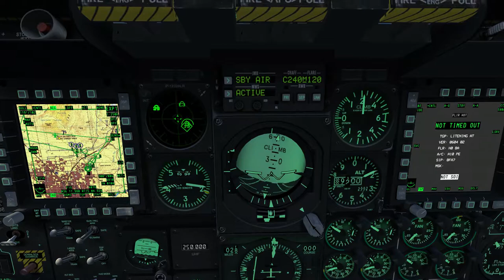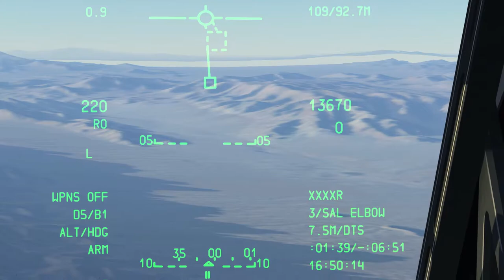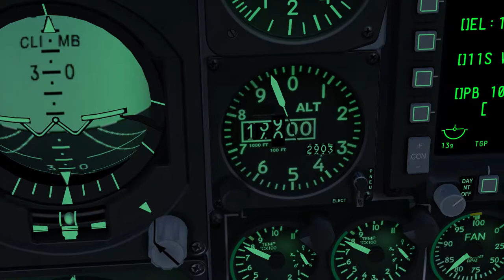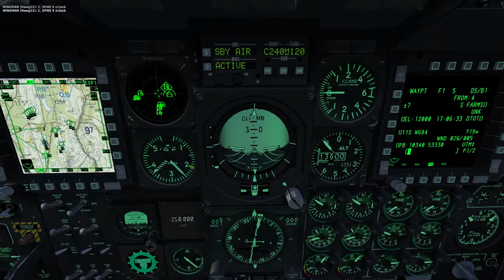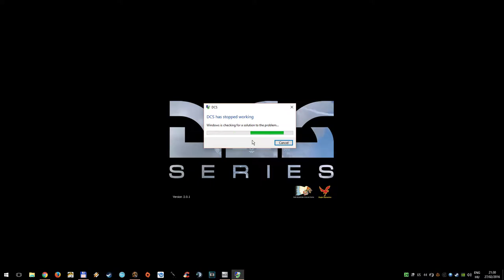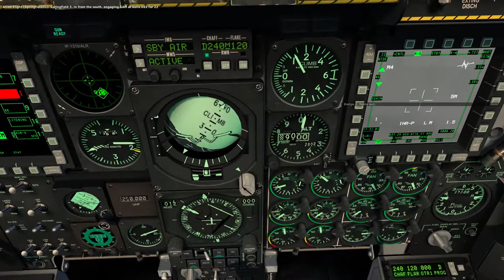DCS: World 2.0 - A-10C 16-2 Red Flag Campaign (mission 7)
Attriting the T72s. This time JTAC was the only one that was slow to respond and after DCS crashed, I didn't even bother contacting the reaper.